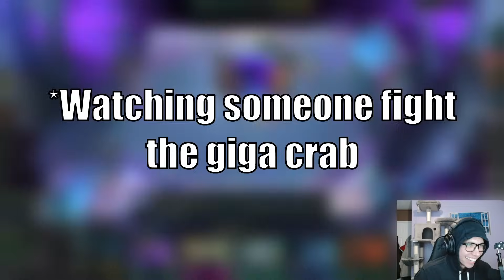INSANE FULL 3 STAR EDGELORD BOARD!!! | Teamfight Tactics Set 10 Ranked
This Edgelord reroll comp is always so much fun to play and this game was no exception!

Teamfight Tactics Set 10 Ranked

Highlights:
00:00 TFT Set 10
03:22 Metabolic Accelerator
12:09 Prismatic Ticket
19:29 Live for Danger
25:47 Late Game